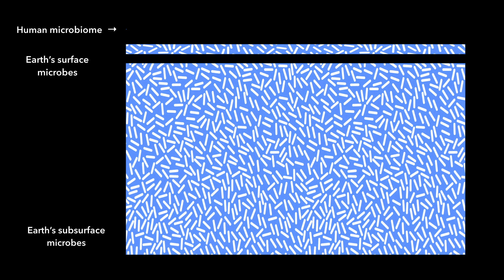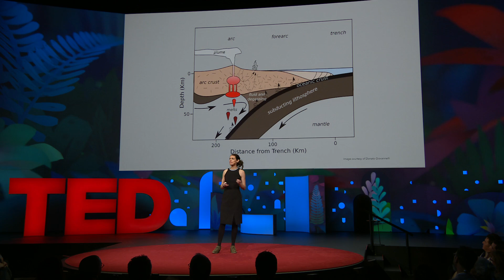The mysterious microbes living deep inside the earth -- and how they could help humanity | K. Lloyd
The ground beneath your feet is home to a massive, mysterious world of microbes -- some of which have been in the earth's crust for hundreds of thousands of years. What's it like down there? Take a trip to the volcanoes and hot springs of Costa Rica as microbiologist Karen Lloyd shines a light on these subterranean organisms and shows how they could have a profound impact on life up here.